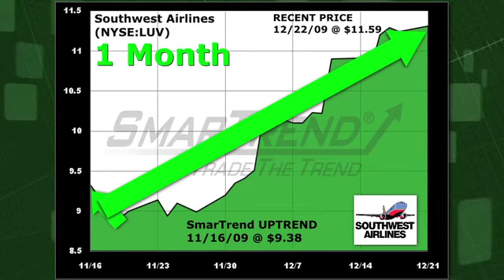Southwest Airlines LUV (NYSE:LUV) Stock Trading Idea: 23.6% Return in 1 Month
Southwest Airlines (NYSE:LUV) on November 16, 2009 at $9.38.  In approximately 1 month, Southwest Airlines has returned 23.6% as of today's recent price of $11.59.